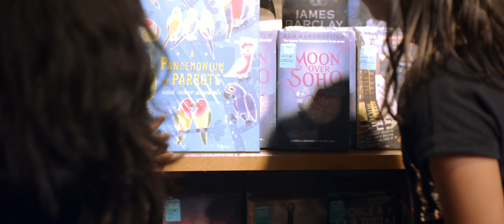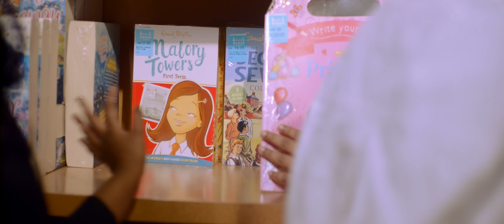Sasi The Don – Humpty Dumpty ft ELi (Official Music Video)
Download "Humpty Dumpty - Chorus" as your caller ringtone!
Celcom: Type *323*750963#
DiGi: Type *233*2965880#
Maxis: Type *131*677454#
U Mobile: Type *181*10174761

SONG LYRICS:

Intro (ELi)
Don Don, man we got it figured out, like this
E.L.I we got it locked down like this,
This is a song about you and me,
How we fell apart, and broke into reality,

CHORUS
Humpty Dumpty Sat on de Wall
Humpty Dumpty Had a Great Fall
Humpty Dumpty was a fan of Dancehall
Humpty Dumpty Rise above all

Verse 1 (Sasi The Don)
Pick up the Mon from the corner
Even from the centre, Livin in the area
Yes Mi Brother, Together we can prosper
Making it greater, Taking it Higher
All my brethren’s come on wine up with me
All my sistren’s come on wine up with me
All my daddies come on wine up with me
All my mummies come on wine up with me

CHORUS

Verse 2 (Sasi The Don)
Look at the world, do u know its running out of order?
People ah People, dem killing each other,
Fire! Burning Love and Burning Mother Nature,
Water! Eating Earth and Lands are getting Smaller,
Systems around the world, dem gone haywire,
Politicians talk, tomorrow they can’t remember,
People want a change, they want dem voice to get louder,
Humpty makes a song about everything people wonder

ELi verse (Bridge)
Little did he know that he was in us all,
The people round him helped him negate the fall,
Thru rain and shine amid the downfall yall

The revolution will now be televised,
For a solution with shock to tell the wise,
About pollution we gone and messed around,
To resolute in, mistakes in present life.

 CHORUS

Produced by: Sasi The Don & D’Navigator
Music Arranged by: D’Navigator
Bass Line: Taddy P (Jamaica)
Sax: Syed H Daniel (Malaysia)
Recorded at: Platinum Studios & Star Sound Studios (Malaysia)
Mixed and Mastered by: Andrew Denny (Jamaica)
Published By: Sony Music Publishing
Lyrics Written & Music Composed by : Sasi The Don
Executive Producer: Sasi The Don
Label: TUFF & LOUD WORLDWIDE

Production : Moving Image Sdn Bhd

Production Team
Mosesvisuals -Director & Producer
Ikhwan Azman - Producer
Salahuddeen  : 1st & 2nd AC + Production Manager
Ward.hr : production support

Pre Production
Saida Mukando _ Talents manager
IBKinx - Script Writer
Nash _ wardrobe
Judy _ Makeup artist
Shiro _ Prop master

Post Production
Abbas Obahi- Editor
Abbas Obahi- Colorgrade
Shynggys Naizabayev _ Visual effects

Talents
Seneo Bambino : Princesse 1
Nasara Katuka : Princesse 2
Grace Chidera : Princesse 3
Melisa Rita Mezher  : Princesse 4
Ingrid Emma Agricole : Princesse 5
Ghaith Ghalayini : Magician
kid 1 :  Zaid Dalloul
kid 2 : Shanaiya Lakshmi
kid 3 : Vida Sayeeda
kid 4 & 5: Andrea Abalaka & Alyndra Abalaka (Twins)
kid 6: Deeveshraj Gopinath
kid 7: Kaitlin Rose Raj
Indian Classical Dancer: Harshini Sukumaran

Dancers
Anyanka Francis : Dancer 1
Nhamburo Coleen : Dancer 2
Kaith Panashe : Choreographer

Make Up Artiste 1: Judy Alhamad
Make Up Artiste 2: Rose Marie

Lighting Effect and Ambient Coordination: Sega Irama Sdn. Bhd

D' Navigartor (Music Producer), Dan Shiv (My Wing Man), Gopi (Sega Irama), Kanna (Sega Irama), Moses (MV Director), The Ministry of Communication and Multi Media Malaysia, Andrew and Team (Book XCess Malaysia), The Music Video Production Team and everyone who were involved directly or indirectly - Jah Bless everybody!
PR & Marketing by: Creative Lions Asia
India: Mansi Mehta and Team @ Picture Perfect Communications
Malaysia: Alice George and Team @ AG Global Communications
Jamaica: Ralston Barrett @ Reggae PR Jamaica